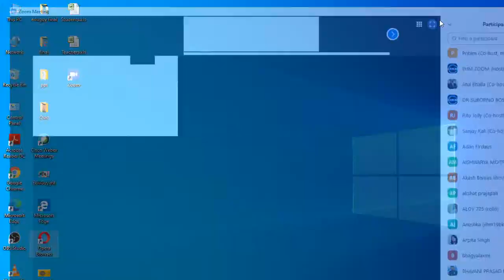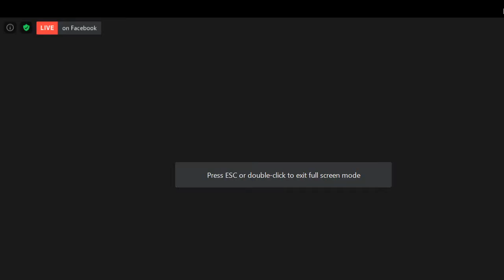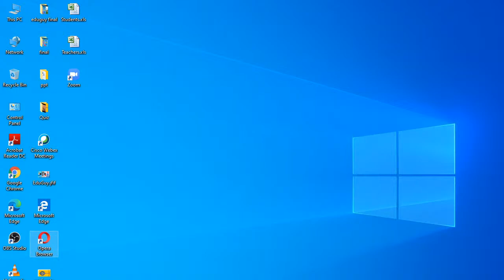ITC Maratha | Today's education for tomorrow's Hoteliers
The ITC Maratha, Area Manager West & GM, @Atul Bhalla in conversation with @Dr Suborno Bose, Chairman, Founder, IIHM as part of IIHMHospitalityTalk. Today's education for tomorrow's Hoteliers

@itchotels - one of the best 5-star hotels in the nation, hails IIHM as we partner with industry & its experts across the Globe.

Tune into IIHMHospitalityTalk meant to help, you, students understand Global patterns & trends.